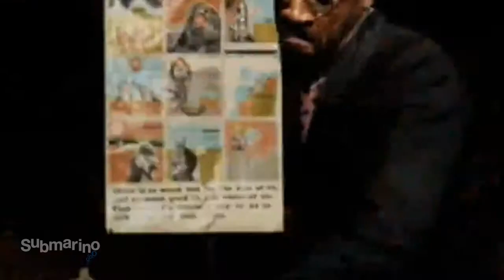Submarino.com.br | DVD O Chefão do Gueto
Tommy Gibbs cresceu no subúrbio de Manhattan, berço da criminalidade de NYC nos anos 60. Período tenso onde os tentáculos da corrupção chegavam até os mais altos escalões da polícia e a chacina desvairada contra a comunidade negra era rotina. Gibbs tornou-se adulto e transformou-se num respeitado e temido chefe do crime. Enfrentou a máfia italiana e desafiou as autoridades sem medo. O Chefão do Gueto é um clássico do gênero Blaxploitation, um drama violento retratando a ascensão e queda de um gângster. Curiosamente, há cenas e personagens deste filme que inspiraram de certa forma algumas idéias usadas em Cidade de Deus, de Fernando Meirelles.